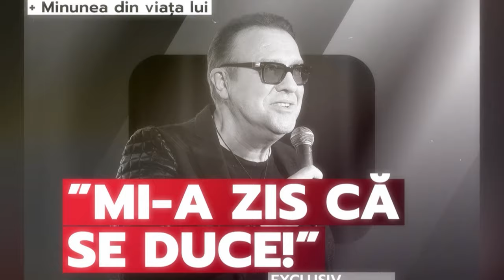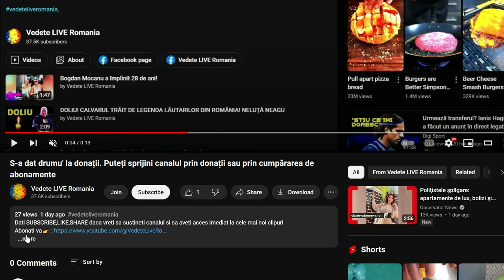ce puneau la cale Gabriel Cotabiță și Cătălin Crișan?